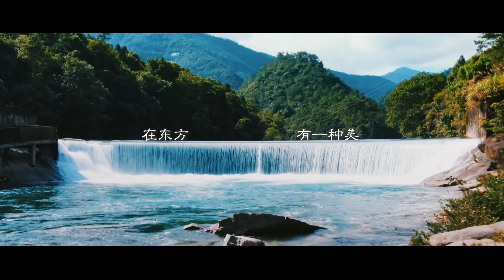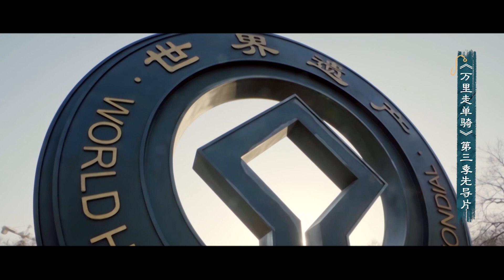《万里走单骑S3》先导片 三星堆到底属不属于中华文明？和万里少年团一起探秘中华文明史！| 浙江美好中国纪录片频道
☞简介Synopsis：该节目通过与当地的人文学者、申遗专家等进行交流，揭秘中国世界遗产背后的故事，呈现中国世界文化遗产的新奇观、新地标、新景象、新人文。